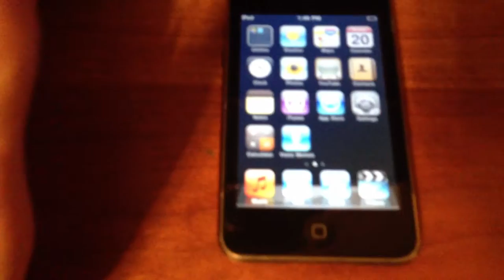Ipod 2 Review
Today i will be reviewing the ipod touch second generation.